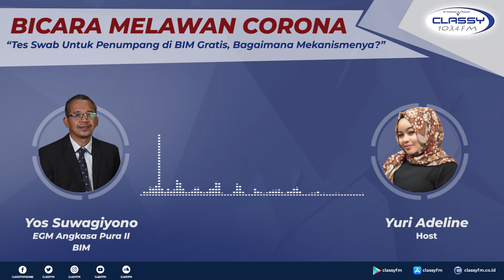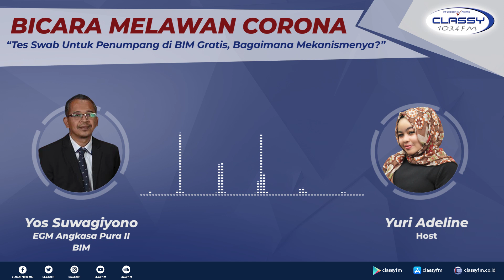BICARA MELAWAN CORONA "Tes Swab Untuk Penumpang di BIM Gratis, Bagaimana Mekanismenya?"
Bicara Melawan Corona kali ini berbincang bersama EGM Angkasa Pura II Bandara Internasional Minangkabau, Yos Suwagiyono mengenai tes swab gratis untuk seluruh penumpang di Bandara Internasional Minangkabau. Hal ini sudah lama diberlakukan, namun baru beberapa waktu belakangan digencarkan. Hal ini merupakan cara untuk memutus penyebaran Covid 19.